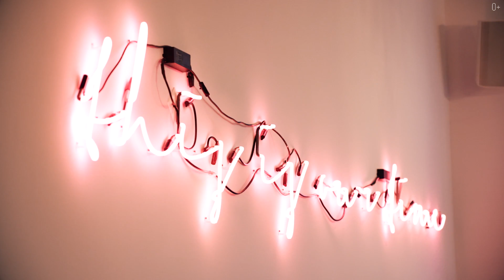Inside the World's Most Elite Private School: Institut Auf dem Rosenberg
Welcome to the Institut Auf dem Rosenberg, a prestigious Swiss private school that has been educating the world's brightest minds for over 130 years. Nestled in the heart of the Alps, this magnificent institution boasts an idyllic setting, world-class facilities, and an unrivaled reputation for academic excellence.
In this video, we take you on a virtual tour of the Institut Auf dem Rosenberg, giving you an inside look at what makes this school so unique. From stunning architecture to state-of-the-art technology, we show you how this institution is paving the way for a new era of education.
Whether you're a student considering attending the Institut Auf dem Rosenberg, or simply curious about this renowned institution, this video offers a fascinating glimpse into what makes it such a special place. So sit back, relax, and get ready to be inspired by the incredible world of the Institut Auf dem Rosenberg:

00:00 Announcement
00:30 School Location
00:55 Campus
01:42 New school building
02:42 The Rosenberg Future Park
04:43 Space flying simulation
05:47 Space environment
06:51 Leisure time activities
07:38 Collaborative robot
08:08 Glass lecture hall
09:06 Summer Camp
09:50 Art Center
10:50 Student Dining Hall
11:46 School Uniqueness

Step into a World of Opportunities with English Path in Dubai
TOP 6 Universities in Canada: Get Ahead with the Best
Living on the Streets: The Truth About Homelessness in America
Inside the Italian Education System: What Sets it Apart
TOP-6 Snow-Covered Cities in the World
Unlock your productivity potential: How to Cultivate Positive Habits and Boost Motivation
Top 8 Resources for Finding Scholarships for Education Abroad